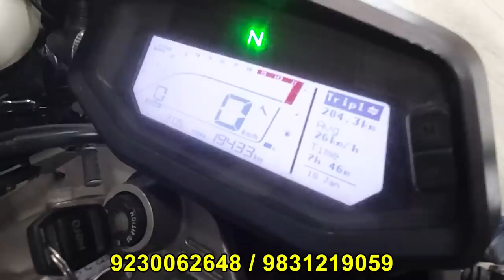Pulsar RS 200, Mileage bike at Cheap Price Only in BIKE BAZAR 104